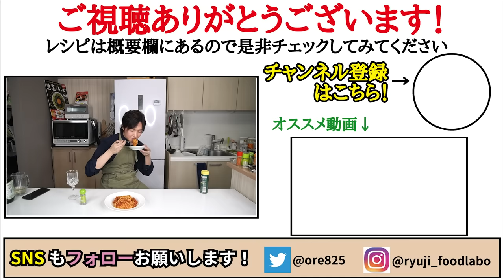一口で「作って良かった」と必ず思わせてみせます。料理研究家が人生を懸けた【至高のトマトソースパスタ 】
【至高のトマトパスタ】

★今回のレシピはこちら↓
トマト缶　　1/2缶
玉葱　　　　1/4個50g
にんにく　　４片（２片ずつ分けて使います）
パスタ　　　100g（1.6mmの物を使ってます）
※パスタを茹でる際にお湯に対して１％の塩を入れます
オリーブ油　大さじ1（エキストラバージンを使ってます）
コンソメ　　小さじ1と半分
砂糖　　　　小さじ1
黒胡椒　　　適量
☆仕上げにオリーブ油（エキストラバージン）大さじ1
★味変でオレガノ

フリーBGM
DOVA-SYNDROME